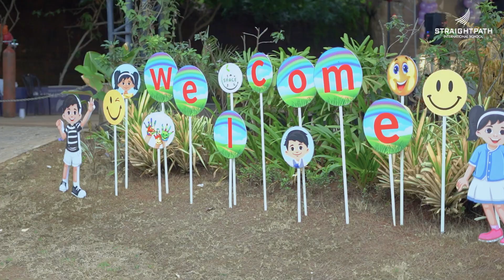Watch the excitement, joy, and memorable moments that made this day so special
LIL UP
Kindergarten opening Ceremony